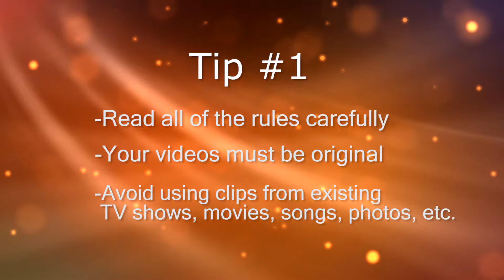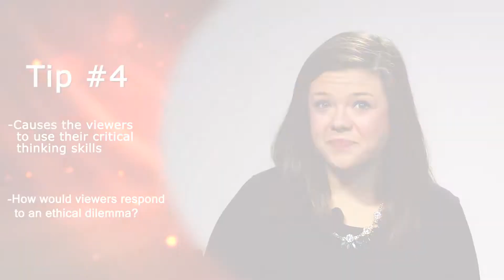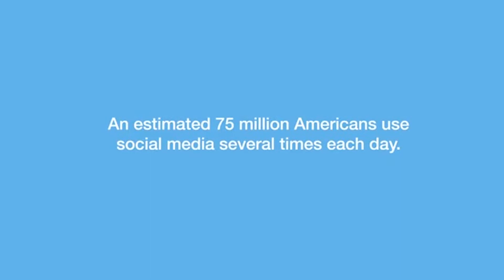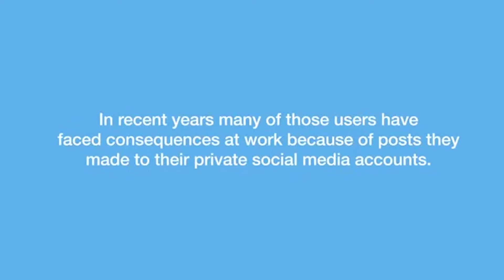2019 Ethics in Action Video Competition Tips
Win up to $1,000 in prizes by participating in the StudentCPT Ethics in Action Video Competition! Videos are due March 31, 2019. For more details, visit StudentCPT.org/videocompetition

Goal of Video Competition
Have you ever been in a situation where the right thing to do was unclear? Ethical dilemmas occur every day in business. In these situations, knowing the right thing to do can be difficult because all choices have some undesirable consequences.

The CPT is focused on helping individuals identify and respond to ethical dilemmas in their careers. To support this goal, we’re challenging students to create videos that demonstrate the types of challenging ethical dilemmas people could face in their careers.

Videos can end with a thought provoking question that challenges viewers to think about the best solution –OR- videos can showcase the solution they believe would be most appropriate. Throughout the year, CPT staff and volunteers will post responses to some of the ethical dilemmas that are displayed in your videos. College professors will also be able to use these videos to help teach students about ethical leadership.

Judging Criteria
Our panel of judges will review these videos and select winners based on the following criteria:

1. Originality: Videos should use original content, not excerpts from existing shows, songs, movies, etc.
2. Clarity: Video and audio should be easy to see and hear.
3. Relevance: Video addresses an ethical dilemma that is relevant to young business professionals
4. Critical Thinking: Videos should display complex ethical dilemmas that require viewers to use critical thinking skills to determine the best solutions. This is in contrast to videos that display ethical issues that have clear right or wrong solutions.

This competition is open to undergraduate and graduate students at colleges, junior colleges and universities in the United States and its territories.